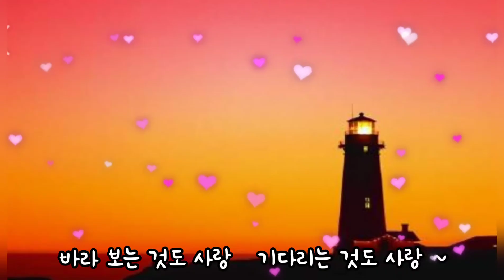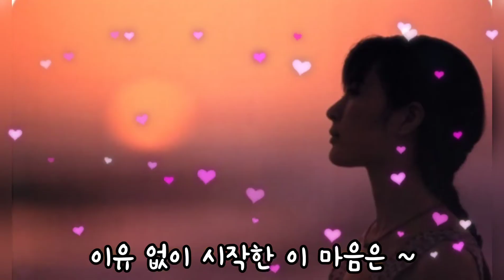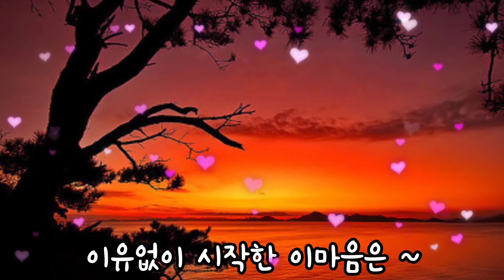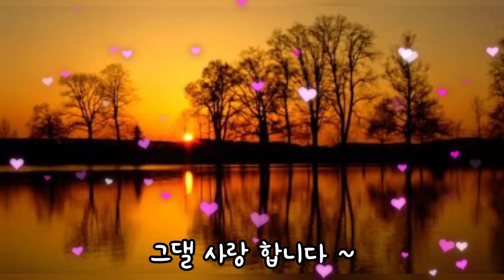(209).금잔디-나를 살게 하는 사랑(드라마.차달래부인의 사랑Ost)가사첨부